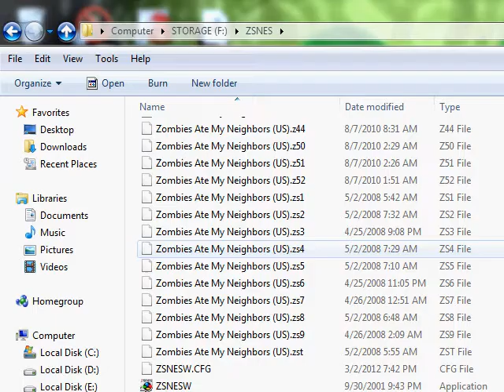Let's Play Lufia 2 pt 15 - Princess Jerit's Special Stone,Enter Amon And Info On Dual Blade.avi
We head to Ferim Kingdom and find out that the princess Jerit wants a special stone. We head to the tower nearby to help Hans get the stone only to run into Amon,Sinistral of Chaos make his first appearance. Later we find info on the Dual Blade from Iris.